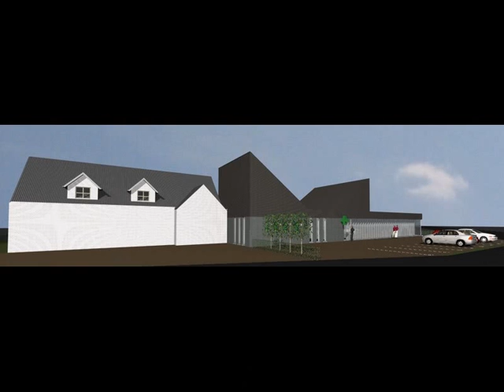Het bouwproces voor het bouwen van een apotheek in prefab houtskeletbouw in combinatie met staal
Bekijk meer van dit project

BJ concept building group laat hier de realisatie van een apotheek zien. U kan hier de plaatsing van de houtskeletbouw bekijken.
Realisatie van BJ concept building group.

Heb jij ook plannen om een nieuwbouw woning te bouwen, neem vandaag nog contact met ons op!